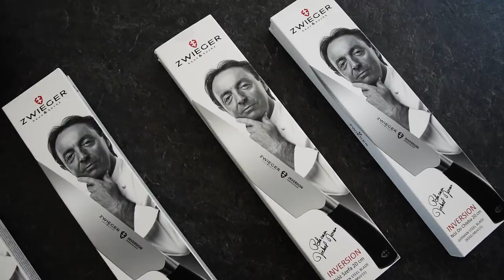GARNKI ZWIEGER Wyposażenie kuchni #006